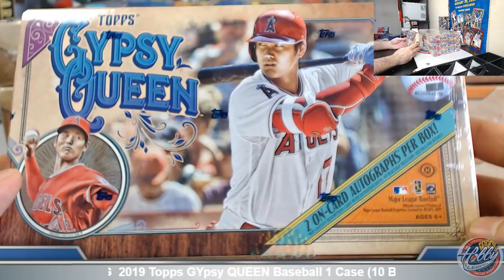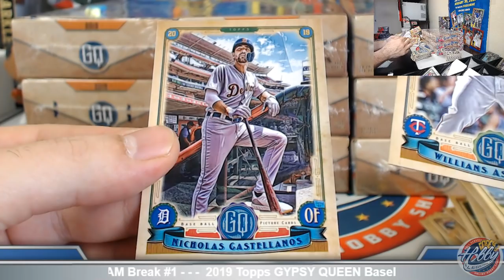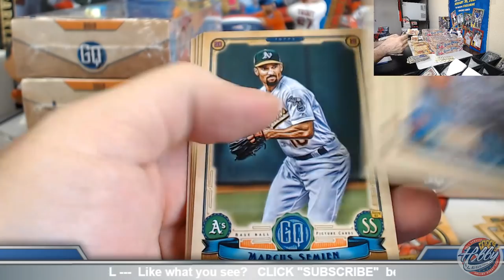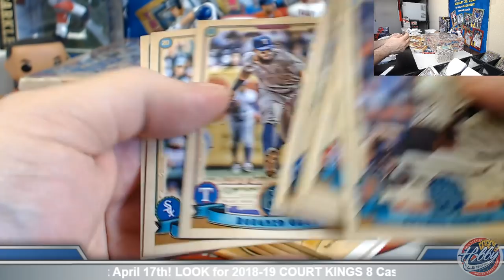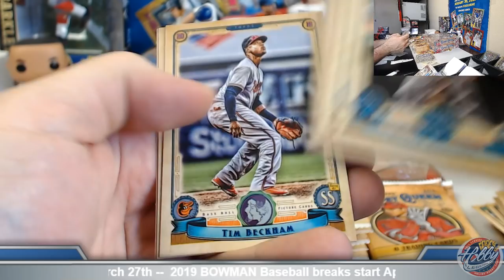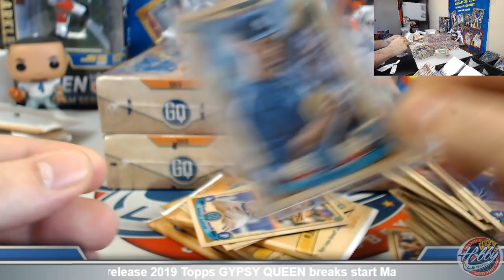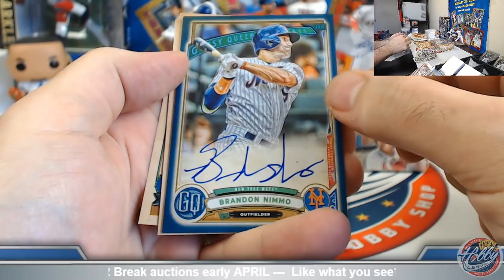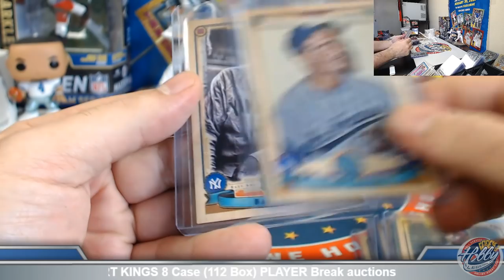2019 Topps GYPSY QUEEN 1 Case (10 Box) TEAM Break #1 eBay 3/27/19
Bids for 2019 Topps GYPSY QUEEN Baseball 6 Case (60 Box) PLAYER Break auctions ending FRIDAY eBay